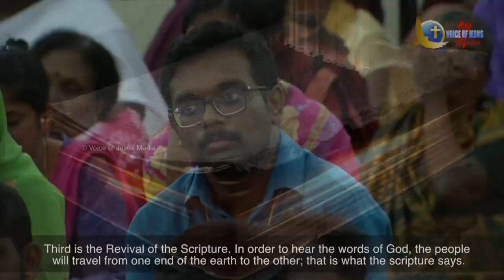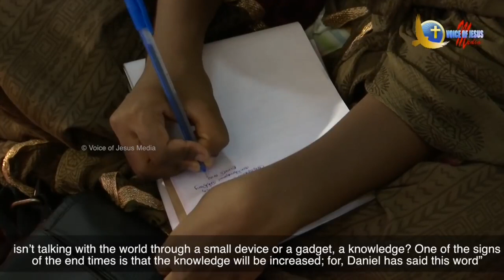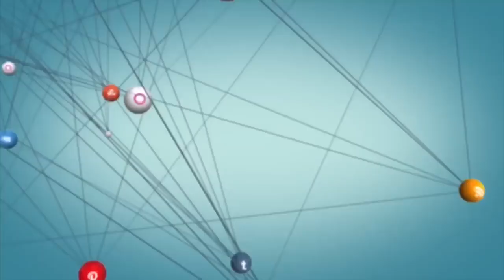In the Bible, knowledge will increase | வேதாகமத்தில் அறிவு அதிகரிக்கும் - Prophet. VSK